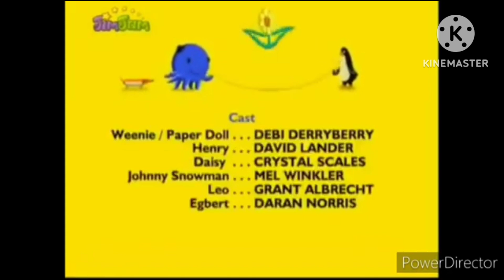July 15, 2023